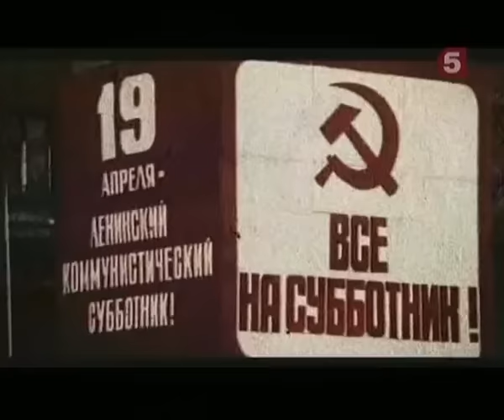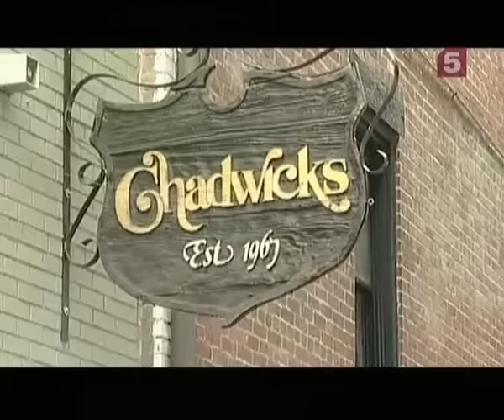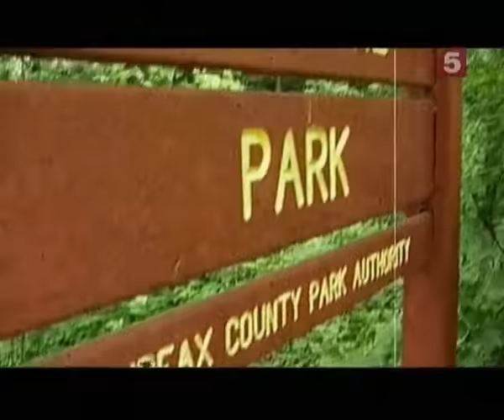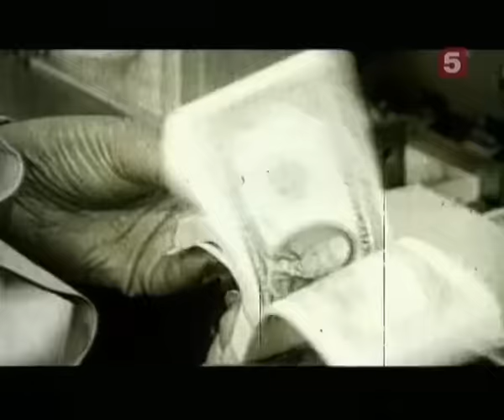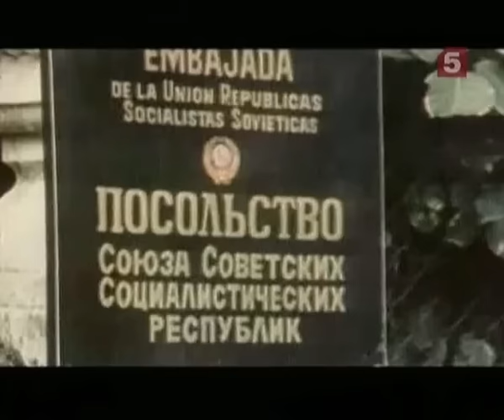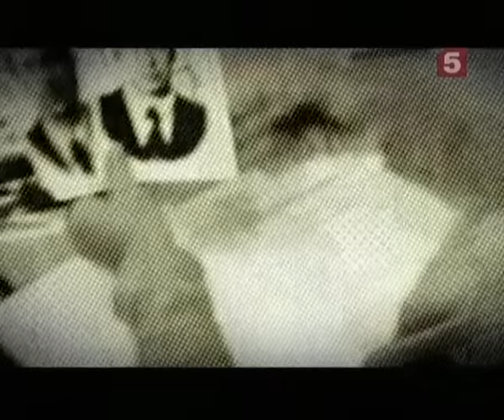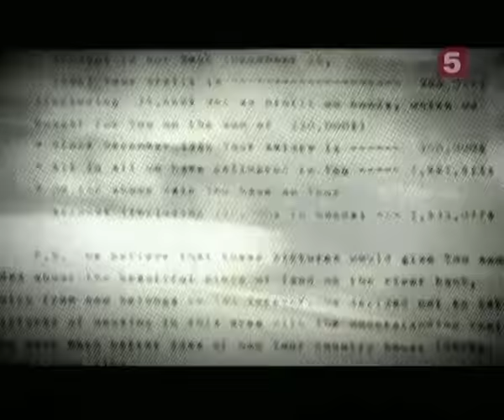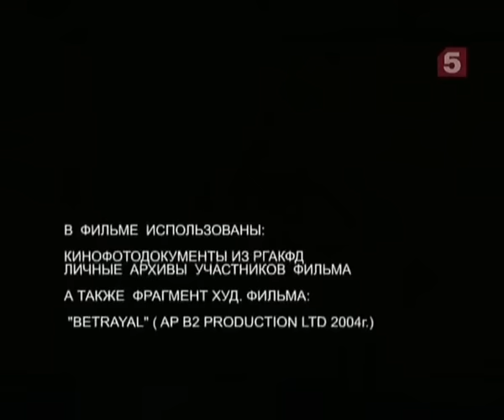[Живая История] Последний крот КГБ. Эймс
«Колокол» – это оперативная кличка Олдрича Эймса, последнего крупного офицера ЦРУ, начало работы которого на советскую разведку пришлось на годы перестройки – «закатную» пору СССР и на первые годы существования новой постсоветской России. Его имя звучит для ушей работников ЦРУ столь же неприятно, как для слуха американских военных – слова «Перл Харбор». Эймс – это символ огромного провала ЦРУ и, одновременно, крупного успеха разведки КГБ. В течение девяти лет – с 1985-го по 1994-ый годы – Эймс передавал информацию особого уровня, доступ к которой он имел как работник аналитического подразделения ЦРУ.